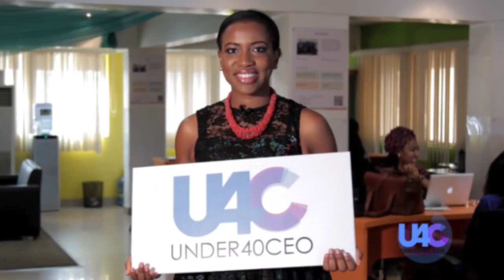Best Tips for African Women in Business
Here are some Best Tips for African Women in Business to Succeed in This Year!

About Me:

Hey guys!